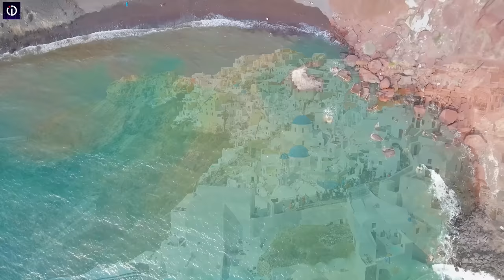4K Santorini Summer Mix 2023 🍓 Best Of Tropical Deep House Music Chill Out Mix By Imagine Deep #1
4K Santorini Summer Mix 2023 🍓 Best Of Tropical Deep House Music Chill Out Mix By Imagine Deep #1
4K Santorini Summer Mix 2023 🍓 Best Of Tropical Deep House Music Chill Out Mix By Imagine Deep #1
4K Santorini Summer Mix 2023 🍓 Best Of Tropical Deep House Music Chill Out Mix By Imagine Deep #1

◢Tracklist:

00:00:00 | 1. Just A Dream - Paul Lock
00:05:58 | 2. Wicked Ways - Paul Lock
00:11:09 | 3. I'll Be OK - Millios
00:14:26 | 4. Feel It - Nando Fortunato
00:19:25 | 5. Dont Worry About Tomorrow (Original Mix) - Housenick
00:23:28 | 6. Break Away - Costa Mee
00:27:07 | 7. Stay Another Night - Costa Mee
00:30:38 | 8. Strong With You - Millios
00:33:59 | 9. The Sun Will Rise - Paul Lock
00:37:30 | 10. What Do I Do - Housenick
00:40:35 | 11. Belong To Me - Housenick
00:43:58 | 12. We Got The Fire - Housenick
00:48:33 | 13. My Oasis - Paul Lock, Tommy , Pete Bellis
00:51:50 | 14. Don't Walk Away - Costa Mee
00:56:24 | 15. Keep Loving You - Paul Lock, Tommy , Pete Bellis
01:00:44 | 16. Stay With Me (Original Mix) - Tommy , Costa Mee , Pete Bellis
01:05:02 | 17. Around This World (Pete Bellis & Tommy Remix) - Costa Mee
01:09:23 | 18. Turn My Life - Pete Bellis & Tommy, Costa Mee